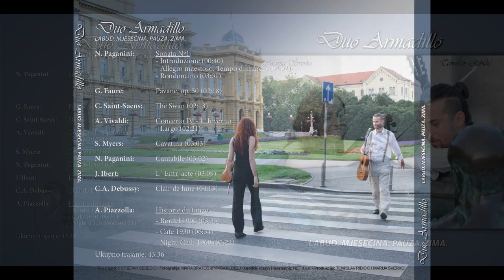Duo Armadillo - A. Piazzolla: Historie du tango - Night-Club 1960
Violina: Marija Šverko
Gitara: Tomislav Ribičić